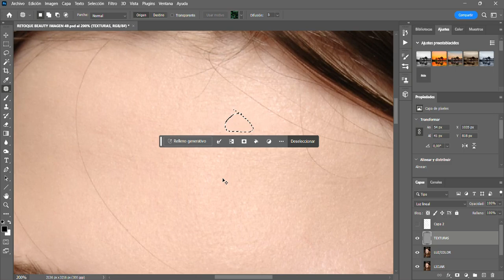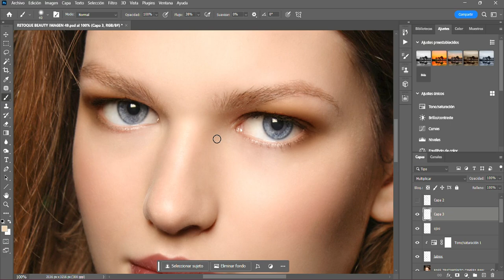proceso retoque beauty María José Echavarría